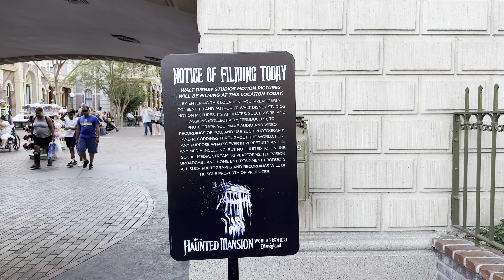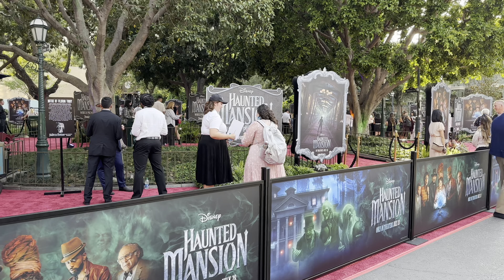Beautiful Golden Hour Walkthrough at Disneyland | Hot Summer Crowds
Stepping into magic and into the Disneyland park in Anaheim, California to enjoy a beautiful golden hour walking tour through the Disneyland park on this beautiful summer weekend. Crowds are heavy today, possibly due to the Haunted Mansion premiere. On this walk, we enjoy a walk down Main Street U.S.A, catching Mickey Mouse himself actively entertaining guests with the wave before the Magic Happens parade. Once we get to central plaza, we head into Adventureland and navigate through the media frenzy in New Orleans Square, and make our way through Batuu. We also head into Fantasyland, catching some of Magic Happens as we head into Mickey’s Toontown, which looks beautiful the hour before sunset. We catch the end of the Magic Happens parade on our way past It’s a Small World and after slowly moving through the crowds we reach Tomorrowland, our typical last stop on our Disneyland walking tour. We love catching the Astro Orbitor glimmer in the gold of sunset as we make our way to Sleeping Beauty Castle, signifying the end of our walkthrough. We hope you enjoyed this walk of the Disneyland park in Anaheim, California on this hot summer evening.

00:00 Main Entrance
1:40 Mickey Mouse and Main Street U.S.A.
6:06 Adventureland
9:25 New Orleans Square
11:20 Haunted Mansion Premiere Setup
13:55 Critter Country
18:45 Star Wars Galaxy’s Edge
28:00 Fantasyland
32:38 Mickey’s Toontown
44:30 Tomorrowland
50:00 Sleeping Beauty Castle